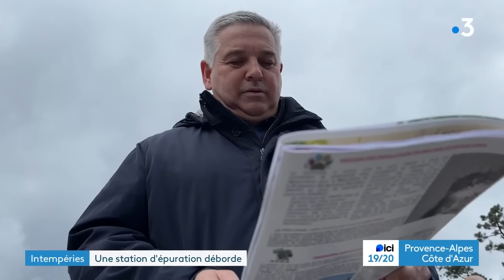Odeur pestilentielle : une station d'épuration déborde dans le Var après les intempéries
Conséquence des intempéries du week-end du 9 et 10 mars 2024, la station de compostage des déchets verts et des boues des stations d'épuration de Tourrettes (Var) déborde. Les riverains, déjà incommodés par des odeurs nauséabondes l'été, ont constaté des fuites. Certains élus demandent la fermeture du site exploité depuis 3 ans par la Saur.

Aline Métais, Ali Benbournane